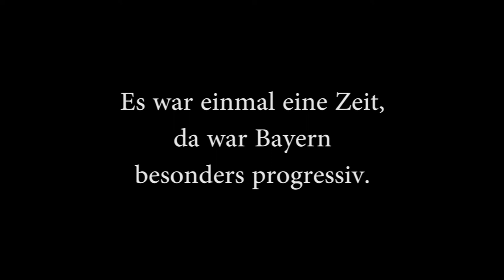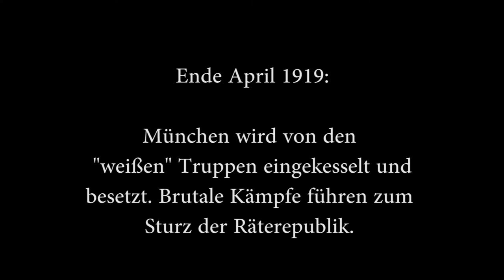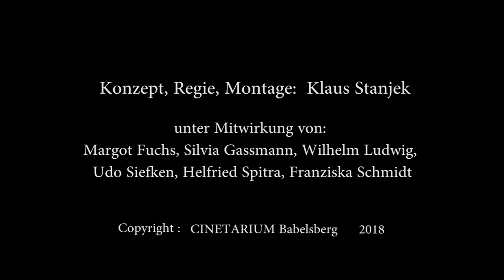Rote Räte – die bayerische Revolution aus der Sicht von Augenzeugen (Trailer)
Im Jahr 1918 wurde in Deutschland der Ruf nach einer besseren Gesellschaft unüberhörbar laut. Nach dem Sturz der Kaiserherrschaft forderte die Bevölkerung einen Neuanfang: mehr Mitbestimmung, mehr Gleichberechtigung, mehr Freiheiten. Besonders in Bayern entstand nach der Revolution ein regelrechtes Labor der Demokratie – sowohl mit basisdemokratischen als auch sozialistischen Experimenten. Und mit weitsichtigen Initiativen. Bis zur Diffamierung und blutrünstigen Niederschlagung durch die konservative Gegenrevolution. 60 Jahre später haben wir Augenzeugen der Münchener Räterepublik nach ihren Erlebnissen und Einschätzungen befragt. Diese erst kürzlich restaurierten Videoaufnahmen mit einem damaligen Schreiner, einem Kaufmann, einem Berufssoldaten, einem Studenten, einem Buchbinder und dem mit Gustav Landauer und Kurt Eisner befreundeten politischen Schriftsteller Augustin Souchy bilden die Grundlage unseres Films über die Geburt der Demokratie in Bayern.